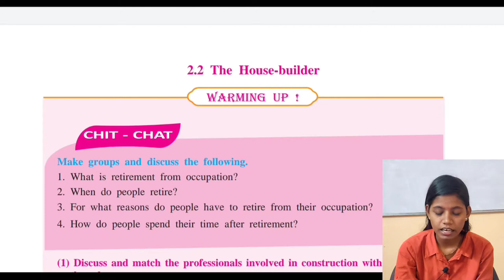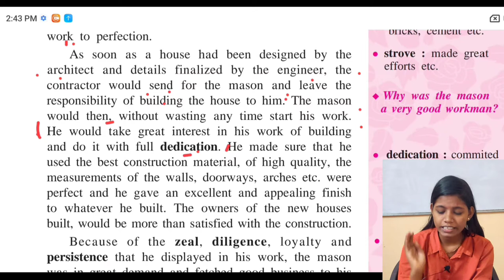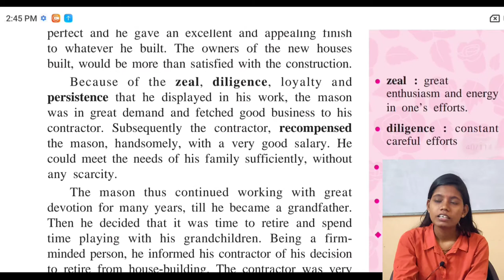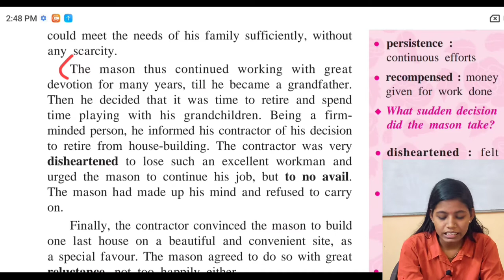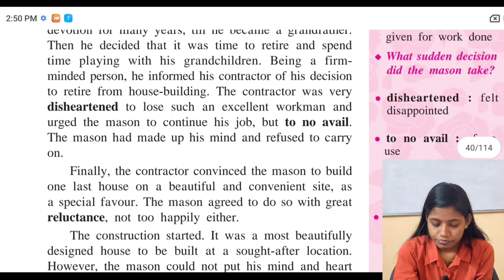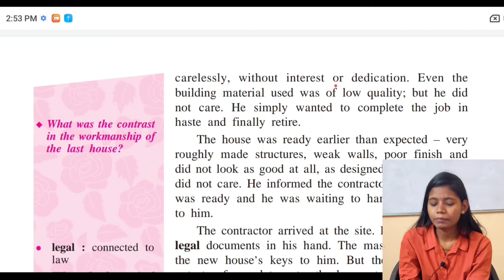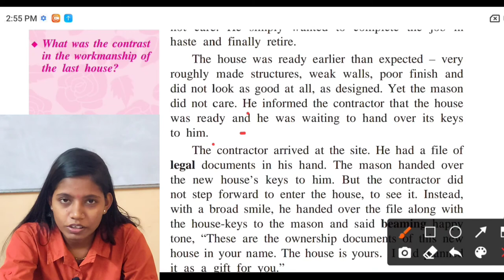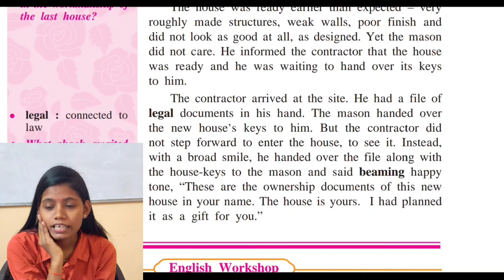the house builder Explanation in hindi | Chapter 2.2 my english book 8th class Maharashtra board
In this video I have explain chapter 2.2 the house builder